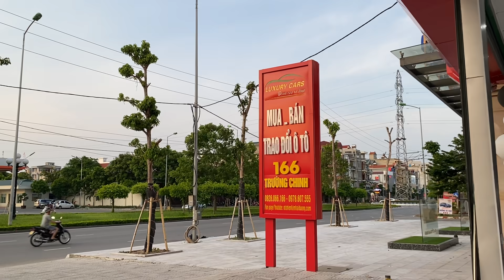🔴 17/07/2021 Dàn xe đẹp cực chất tại 166 Trường Chinh- Hải Dương hôm nay. LH 0978.607.555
Hoặc đến địa chỉ 166 Trường Chinh- P.Tân Bình- Hải Dương để xem xe
Chất lượng xe em cam kết đảm bảo bằng văn bản 100%